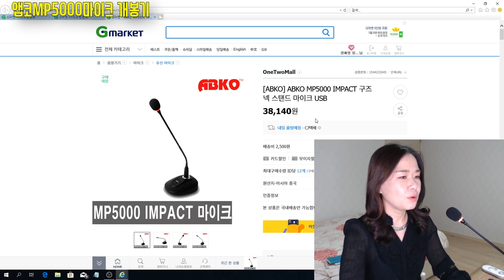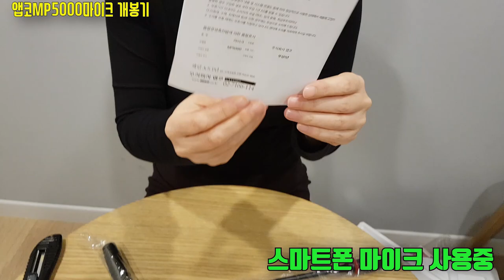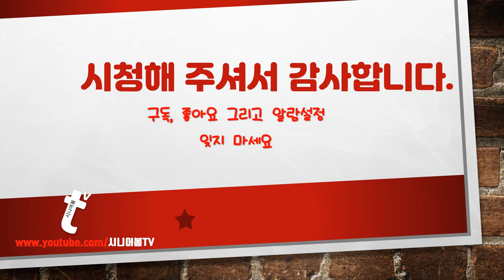시니어유튜버 스탠드마이크 앱코MP5000 개봉 및 리뷰/로지텍c920웹캠 마이크와 앱코mp5000 마이크 비교/갤럭시 스마트폰마이크와 앱코mp5000 마이크 비교/시니어봄tv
1인 미디어크리에이터 유튜버의 고민인 마이크!! 시니어유튜버 시니어봄tv장해영이 구입한  앱코ABKO mp5000스탠드 마이크의 리뷰영상입니다. 스마트폰 마이크와 로지텍c920 웹캠과 비교해 보세요.